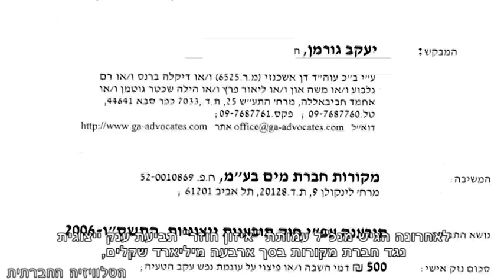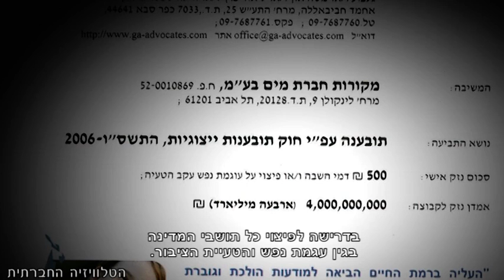הפלרה - התביעה היצוגית - המחאה נמשכת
בסוף מרץ 2013, חתמה שרת הבריאות יעל גרמן על תקנות המים, אשר אחד מסעיפיהן הוא המשך הפלרת המים למשך שנה בלבד. העיתונים יצאו בכותרות נרעשות, מהן עלול הציבור להסיק מסקנה שגויה לגבי העתיד האופטימי למראה של צלילות המים שלנו. עמותת איזון חוזר אף הגישה לאחרונה תביעת ענק ייצוגית נגד חברת מקורות בדרישה לפיצוי בגין הטעיה וגרימת מפגע סביבתי. המחאה הציבורית נגד הפלרת המים נמשכת על אף הנסיונות להרדים את הציבור.